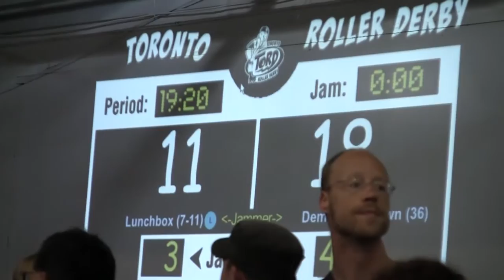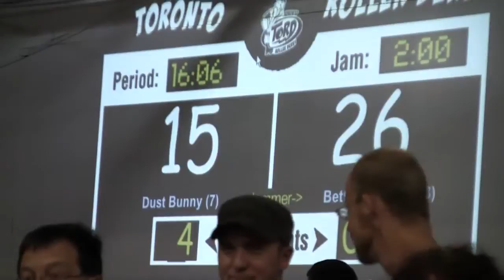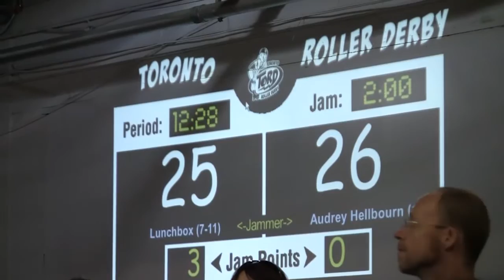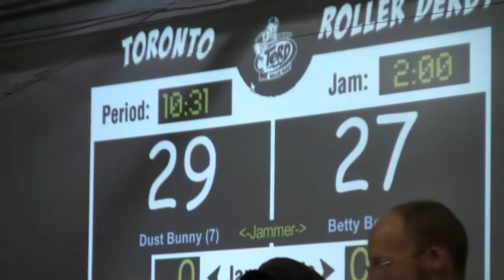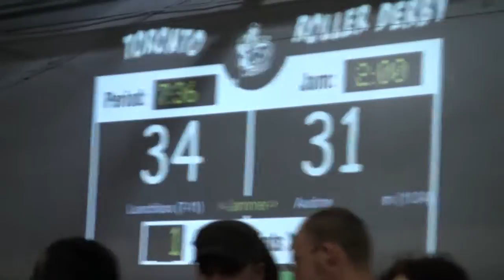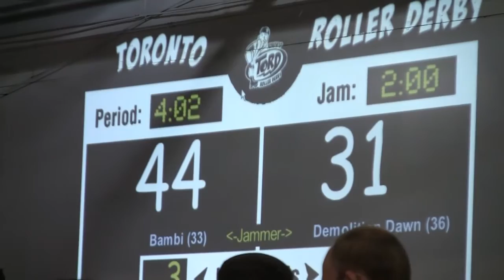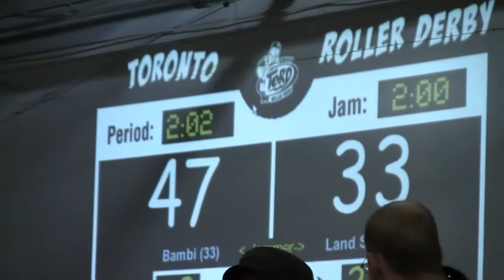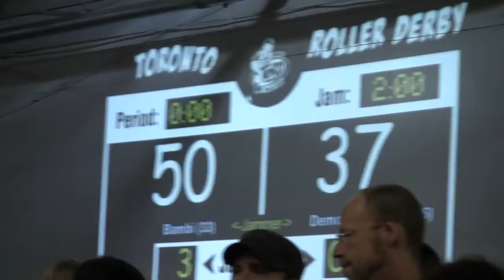Toronto Roller Derby Gore Gore RollerGirls vs Death Track Dolls Period 1 28 Aug 2010 TORD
Transferred to YouTube from Vimeo summer 2020
There may be gaps in the audio where YouTube detected copyrighted music which had to be removed